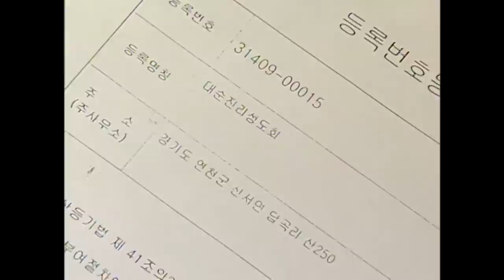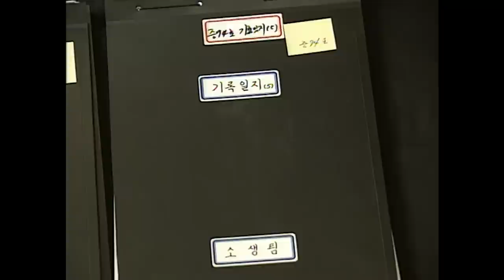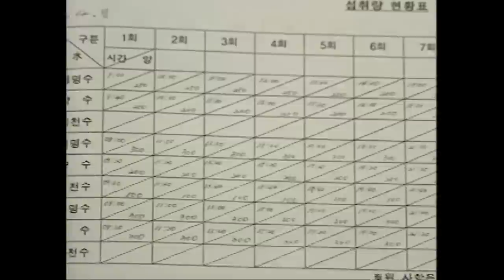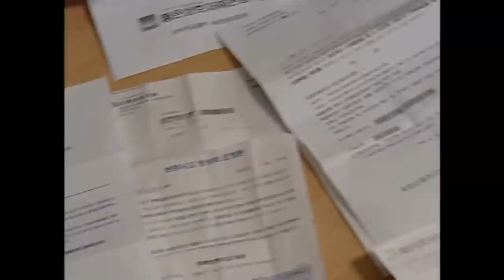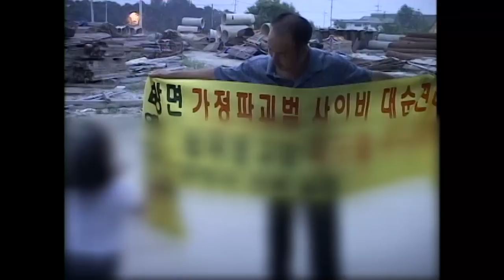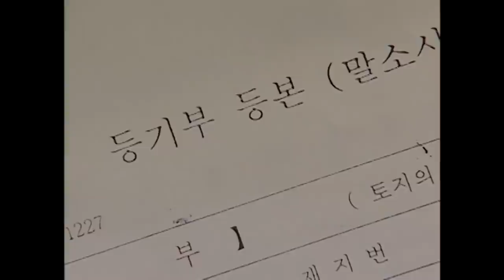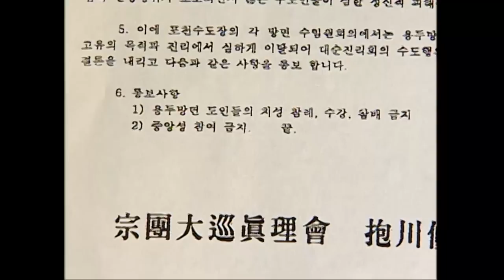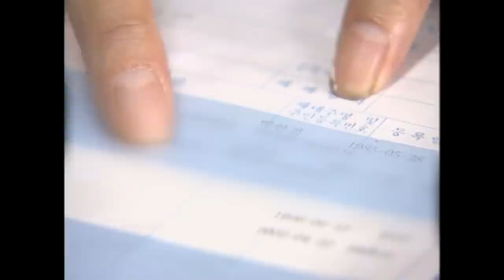[Full] 너희가 생명수(生命水)를 아느냐_MBC 2003년 5월 27일 방송